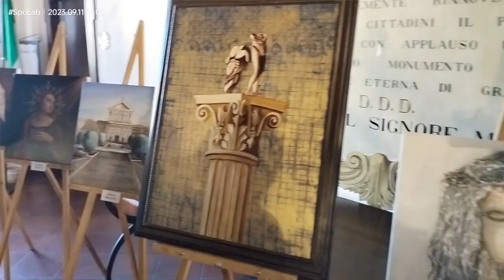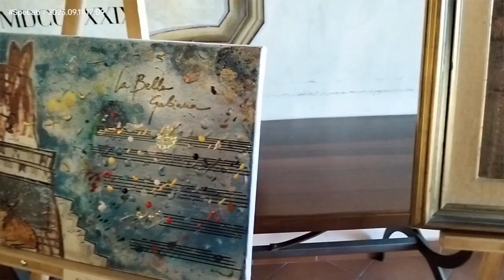La Tuscia tra sacro e profano - il Sindaco Massimo Bambini.